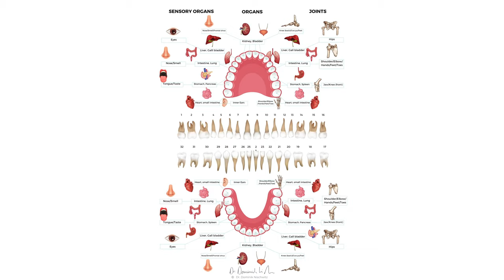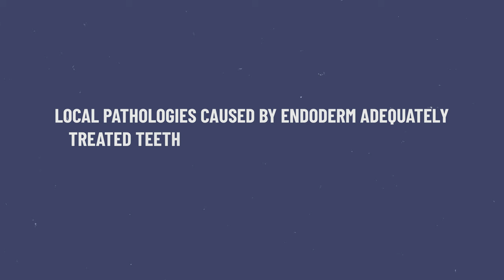Are Root Canals Harmful in the Long Run? Delving into Biological Dentistry with Dr Dominik Nischwitz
The Controversy of Root Canals: A Biological Dentist's Perspective

Welcome to an enlightening discussion on root canals, a topic that divides the dental world. As a biological dentist, I want to shed light on the concerns surrounding root canal treatments and their potential impact on your health.

🦷 Explore why leaving dead teeth and undergoing root canals raises questions.
🔬 Understand the medical consensus about not tolerating dead body parts in the body.
🌡️ Learn how root canals can provide short-term relief but pose long-term risks.
🔍 Discover the hidden anatomy of a root canal and its role as a breeding ground for microorganisms.
🌪️ Uncover the toxic compounds that can emerge in root canal-treated teeth.

Did you know that a sick tooth can affect its correlating organ, and vice versa? Discover the intricate tooth-organ connections known as odontones and how they can influence your overall health.

While there's no need to panic if you've had a root canal, it's essential to be aware of potential signs of chronic inflammation or cysts at the root tips. For those seeking health optimization or facing chronic illness, consider consulting an experienced biological dentist for comprehensive evaluation and possible removal of diseased teeth.

Learn about socket preservation 3.0, a cutting-edge technique that ensures gum and bone preservation when replacing a tooth.

Join me as we delve deep into the world of root canals and why they matter for your health.

Articles:
Ben Greenfield:

Deutsche Artikel